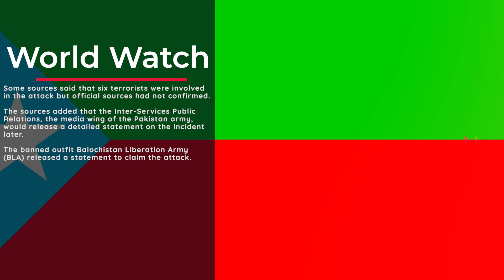4 insurgents killed in attack at navy station in Pakistan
At least four insurgents were reportedly killed by security forces after they attacked a station of the Pakistan Navy on Monday night in the Turbat city of Balochistan.

Four "terrorists" armed with automatic weapons and hand grenades attacked the Pakistan Naval Station Siddique in Turbat, which led to an intense fire exchange with the security personnel present at the outer wall of the station, Xinhua news agency reported, citing security sources.

According to the sources, the terrorists tried to enter the navy station but they were engaged outside the naval base and were killed during the fire exchange with the security personnel.

Following the killing of the terrorists, the security forces launched a clearance operation at the site.

Additional security personnel rushed to the site, cordoned off the area and conducted a search operation in the region as well.

Some sources said that six terrorists were involved in the attack but official sources had not confirmed. The sources added that the Inter-Services Public Relations, the media wing of the Pakistan army, would release a detailed statement on the incident later.

The banned outfit Balochistan Liberation Army (BLA) released a statement to claim the attack.